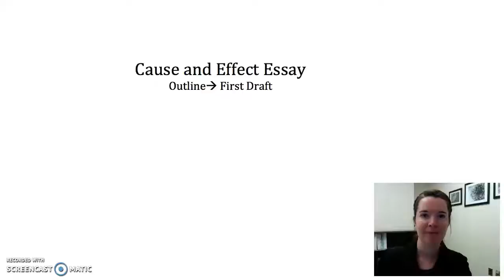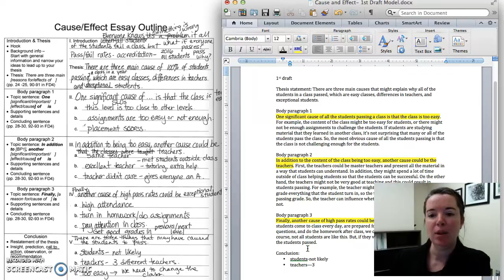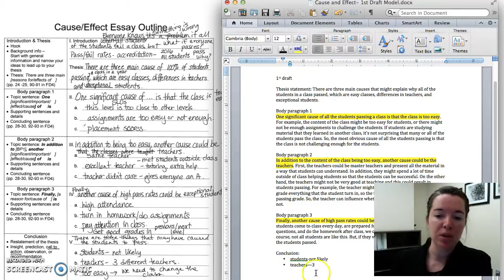Cause and Effect: First Draft